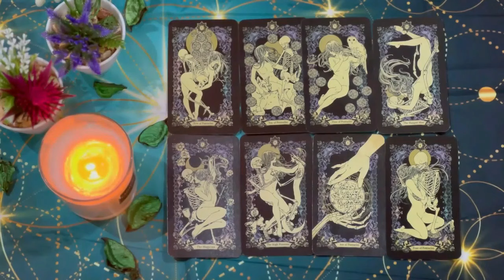CAPRICORN🥴You have someone stressed and obsessively worried—They want you for themselves 🔥​JULY LOVE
Capricorn Love
Capricorn 2024
Capricorn today
Capricorn JULY